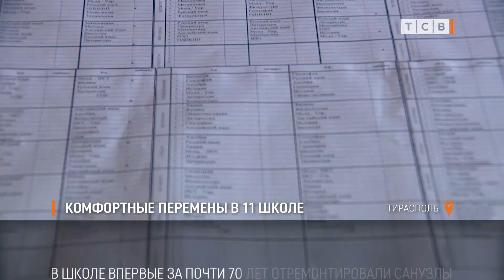Комфортные перемены в 11 школе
Тираспольская 11 школа основательно подготовилась к первому сентября. Там в туалетах не было ремонта с 50-х годов, даже перегородок не было.